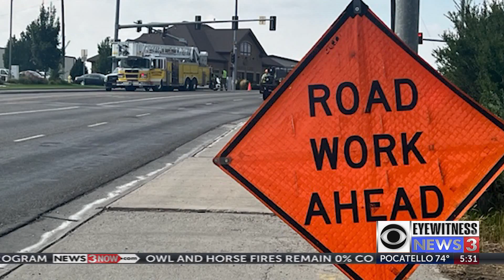Pancheri Drive reopens after gas leak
Pancheri Drive reopens after gas leak [(916389)]